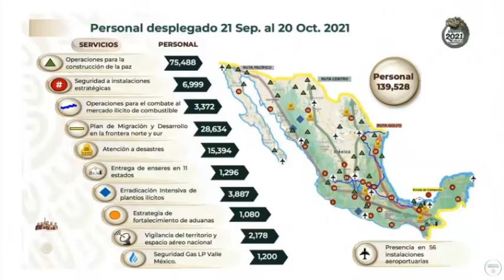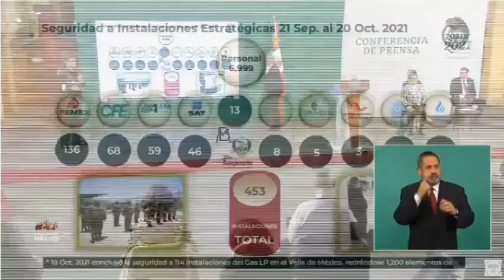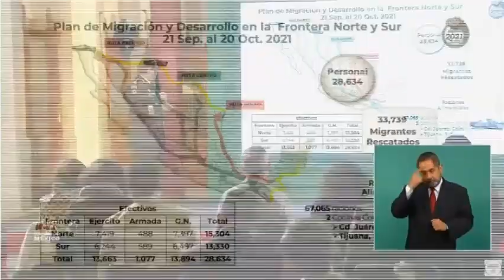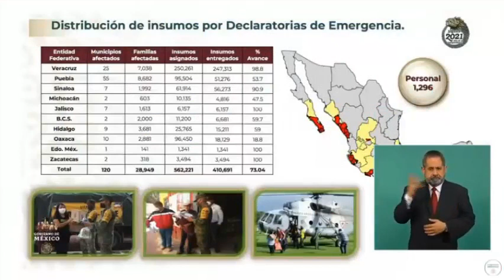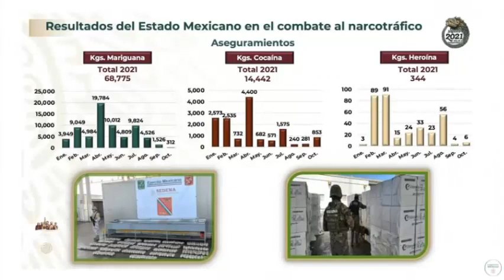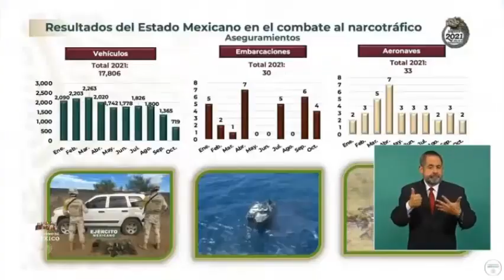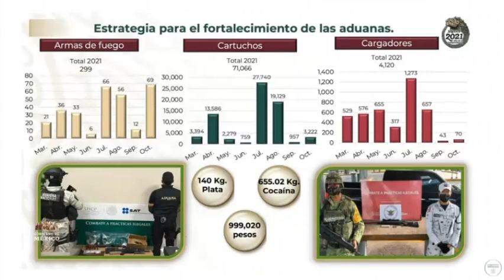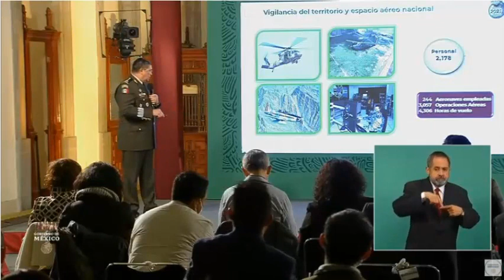Participación del C. Gral. Srio. Def. Nal en la ConferenciaDePrensa matutina, 20 Oct. 2021.